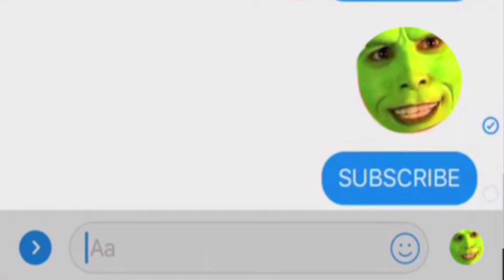Big Shaq shot me right in the face with a shotgun (Yellow Claw)